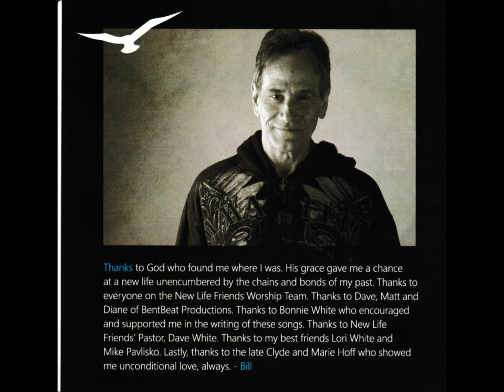Our Great God